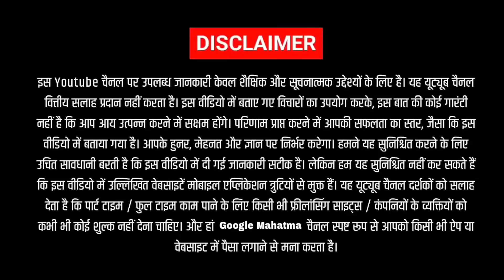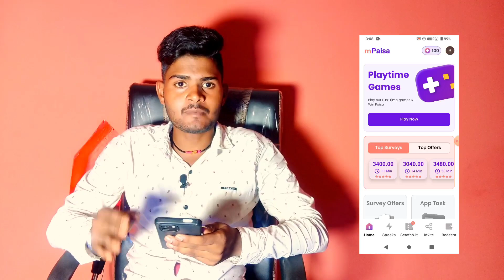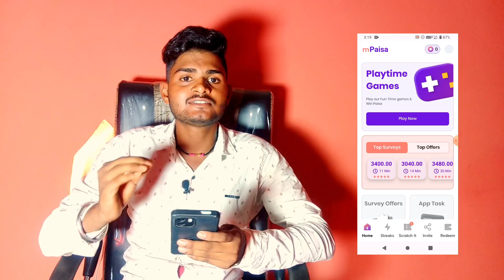Mobile se invite karke kamao | apne friend ko refer karke paise kaise kamaye | Refer And Earn App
Hello, Friends, | am Ramchand Kashyap Owner Of  ''Income Mahatma" YouTube Channel Today | Will Explain about Mobile se invite karke kamao | apne friend ko refer karke paise kaise kamaye | Refer And Earn App

Income Mahatma
Income Mahatma